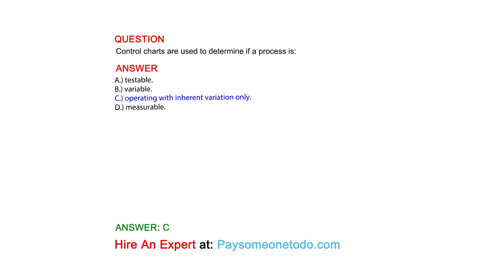Control charts are used to determine if a process is:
QUESTION

ANSWER
A.) testable.
B.) variable.
C.) operating with inherent variation only.
D.) measurable.